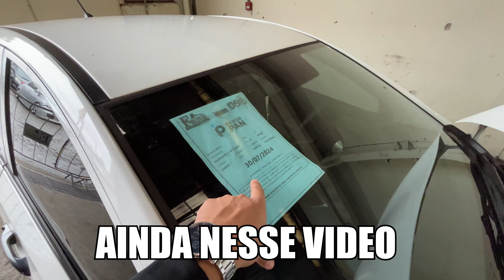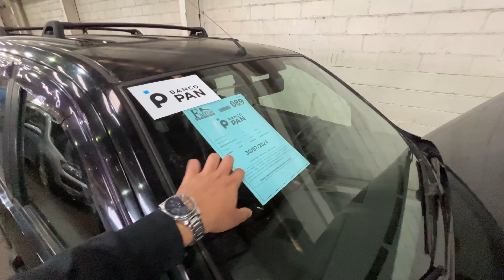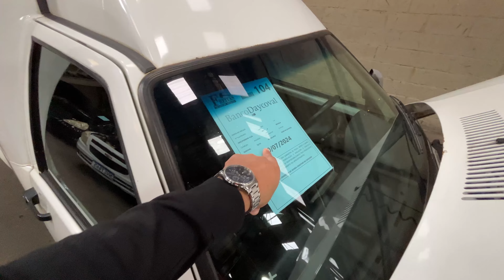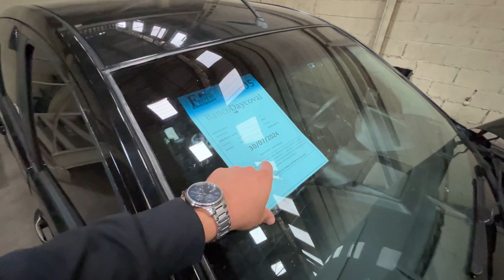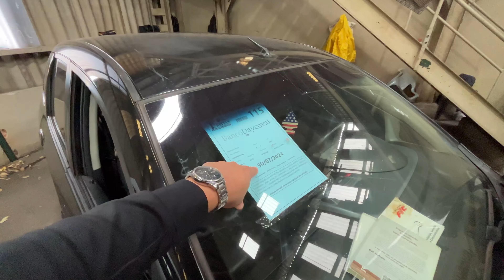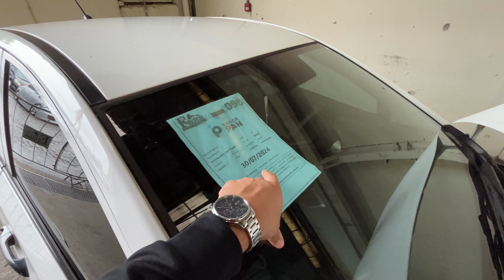CARROS BBB! (Bom, Bonito e Barato) Freitas Leiloeiro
claudiokussleiloes / Curitiba
vardanaleiloes / Curitiba
satoleiloes  / São Caetano
sodresantoro / Guarulhos